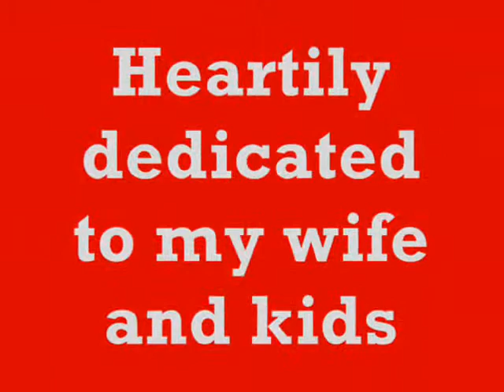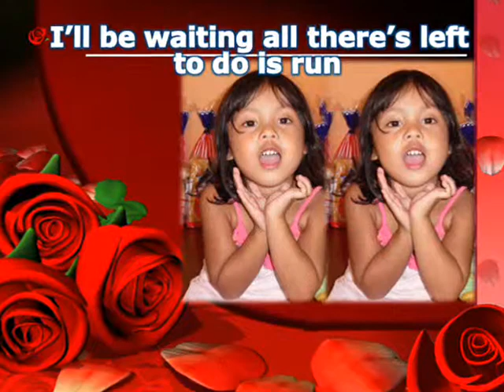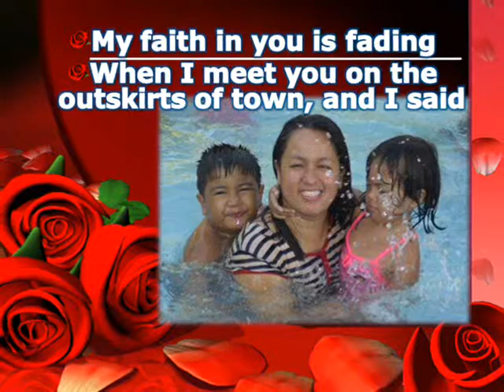Romeo and Juliet_Taylor Alison Swift KARAOKE Style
Songwriters: Swift, Taylor Alison;

See the lights
See the party, the ball gowns
I see you make your way through the crowd
And say hello, little did I know

Romeo save me, they try to tell me how to feel
This love is difficult, but it's a  real

My faith in you is fading